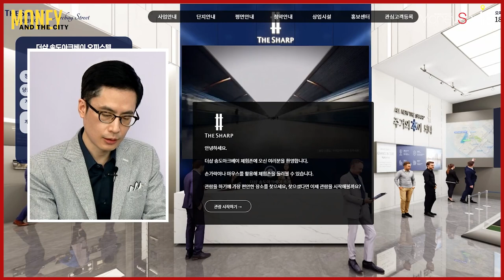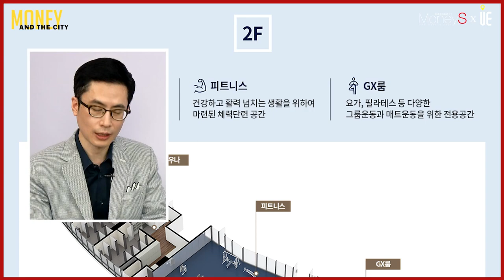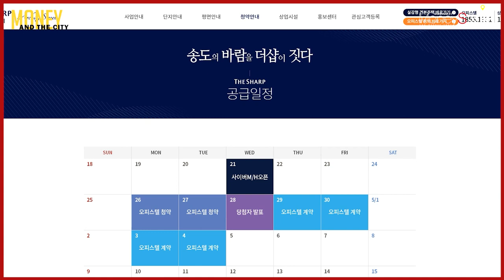학군, 주거환경 우수!! 송도국제업무지구역 초역세권 '더샵송도아크베이' 분양정보 [MONEY AND THE CITY]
[도시와경제]

더샵 송도아크베이는 인천 연수구 송도국제도시 1공구 B3블록에 위치하는 지상 최고 49층 4개동 1030세대 규모의 초고층 주상복합

전용 84㎡ 단일 면적의 주거형 오피스텔
타입
▲84OA1 42실
▲84OA2 42실
▲83OA3 43실
▲84OB 43실
▲84OC 42실
▲83OD 43실

입주는 2025년 3월 예정

■ 분양올림픽 ■
■ 쇼미더고민 ■
▶【토 일 오후 5시】
■ 어반스토리 ■
▶【특집편성】
■ 도시와경제 브이로그 ■
▶【대중없음】